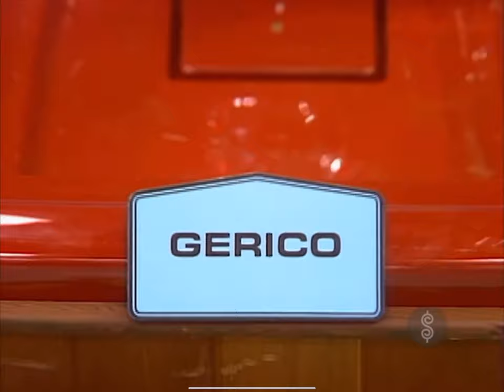Dian, Holly & Janice in Various Bikinis & Swimsuits (1984/5)